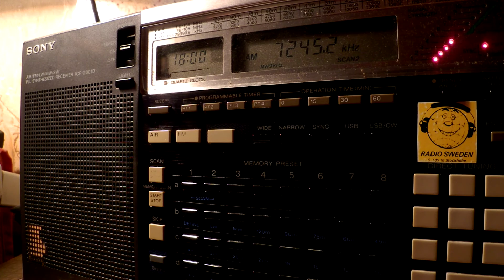03 12 2016 Trans World Radio Africa in Tigre to EaAf 1759 on 7245 Grigoriopol